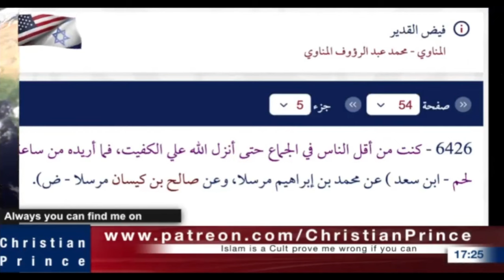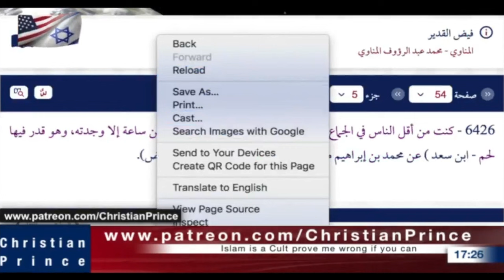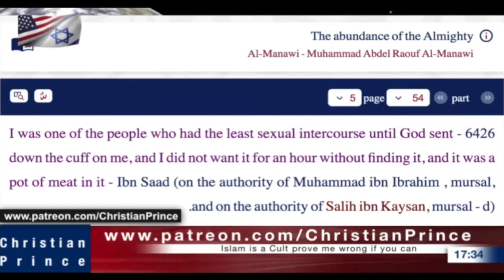Allah cannot fixed Muhammad's problem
I want to post this other than as a video where we can learn something, also as a humourous video where we can have a laugh as well